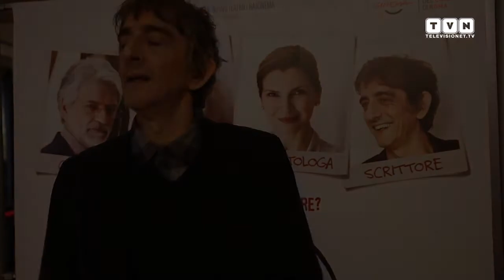Dobbiamo parlare - Dal teatro al cinema, la commedia amara di Sergio Rubini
Un bellissimo film, ben recitato e ben diretto. “Dobbiamo Parlare” di e con Sergio Rubini è una pellicola ben riuscita che mette alla prova dei bravi attori come Fabrizio Bentivoglio, Maria Pia Calzone (la splendida Donna Imma di Gomorra La Serie) e Isabella Ragonese. Due coppie totalmente differenti che si ritrovano in un appartamento a discutere…di tutto e a mettere in discussione tutto. Il film prima di essere girato è stato messo in scena a teatro per provare ritmi, empatie e relazioni e dopo l’uscita della pellicola è tornato in scena. Arriveranno anche a Milano. Abbiamo incontrato Sergio Rubini e Fabrizio Bentivoglio.